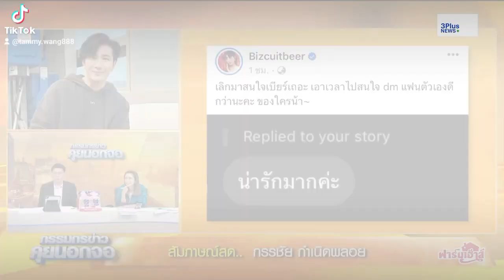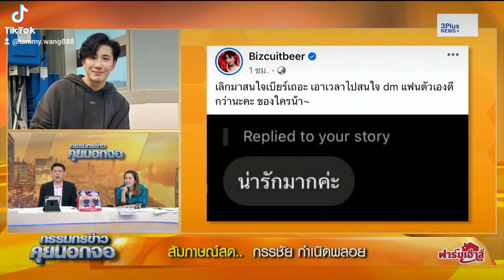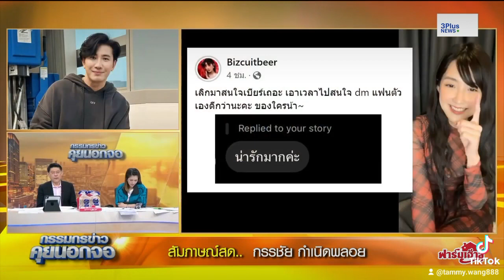cr. กรรมกรข่าวคุยนอกจอ หนุ่มกรรชัย เบียร์เดอะวอยซ์